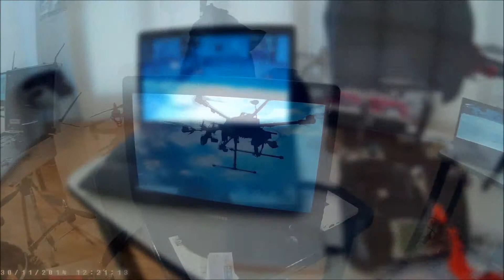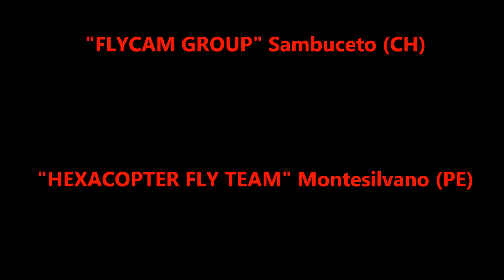AURUM PESCARA - EVENTO STARTER 3D 29-30/11/2014 (PE)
VOLO DRONI  AURUM PESCARA
"FLYCAM GROUP" Sambuceto (CH)
"HEXACOPTER FLY TEAM" Montesilvano (PE)